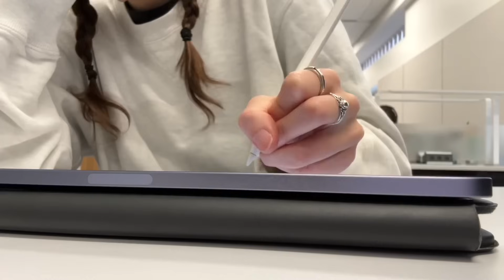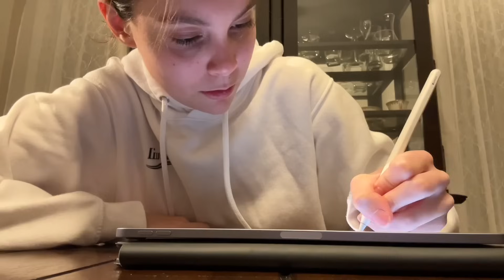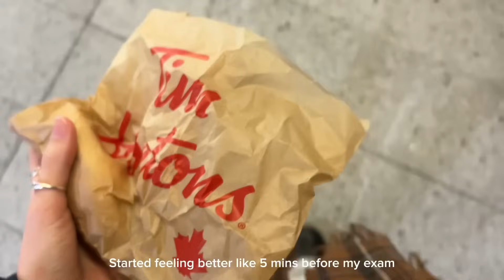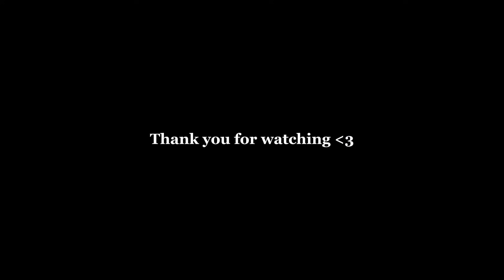Surviving Finals as an Aerospace Engineering Student | Study Vlog